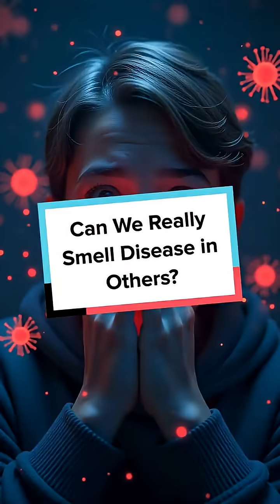Can We Really Smell Disease in Others?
Did you know humans can sometimes detect illness by scent alone? Explore the science behind this amazing ability!